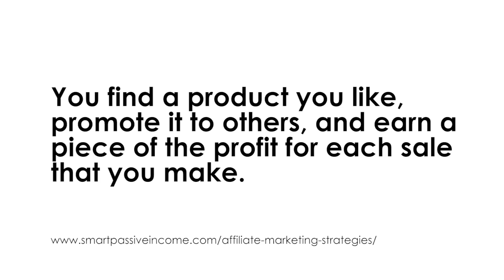How to Make Money on YouTube with Affiliate Marketing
Tips on how to do YouTube affiliate marketing. Download the free checklist with “19 Tips for Getting More Views and Subscribers on YouTube”

This video answers the question, "what is affiliate marketing," and shares the 3 biggest mistakes video influencers make when it comes to affiliate marketing programs. I also share 3 tips for how to make more money with YouTube and affiliate marketing.

Resources Mentioned In the Video:

Amazon Associates (Amazon Affiliate Program)

Download the free checklist with “19 Tips for Getting More Views and Subscribers on YouTube”

With a Canon EF-S 10-22mm f/3.5-4.5 USM SLR Lens

** Microphone
RODE VideoMic Studio Boom Kit

** Lighting
Prismatic 18" Halo Ring Light with Stand

About This Video:
In this video Sean Cannell from Video Influencers covers How to Make Money on YouTube with Affiliate Marketing. If you are researching how to make more money on youtube then check out the tips on affiliates, youtube affiliates, and affiliate marketing programs, that are covered in this video!